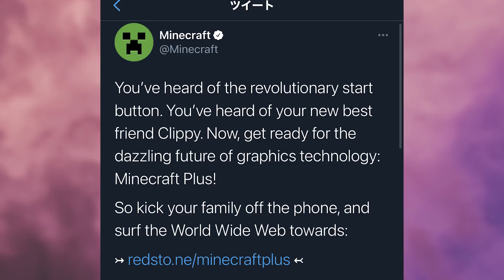【マイクラ1.17】20年隠された情報解禁⁉マインクラフトプラス発表‼【エイプリルフール】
✔マインクラフト公式スクリーンセーバー

ーWindows版 スクリーンセーバー導入方法
①スクリーンセーバーをダウンロード。
②Zipファイルを解凍。
③MinecraftPlus.scr（イカのアイコン）を確認。
④イカのアイコンを
『C:\Windows\System32』に移動する。
⑤デスクトップで右クリック個人用設定ロック画面スクリーンセーバー設定
⑥スクリーンセーバーの選択肢の中からMinecraftPlusを選択し任意の時間を設定、適用。
⑦任意の時間が経過した後スクリーンセーバーが表示されれば完了。

▶動画の目次
0:00 オープニング
0:03 マインクラフトプラスとは
0:39 土と草ブロック
0:55 アイテムバウンド
1:25 ヒカリイカ
1:44 様々なブロック回転
2:12 水中パラダイス
2:30 水キューブの錯覚
2:40 カラフルな足跡
2:59 赤いキューブ錯覚
3:09 ポップコーンアイテム
3:34 DVDの奴
4:03 村
4:14 ネザー/暗黒界
4:28 クリーパーの逆襲
4:44 DVDの奴っぽいやつ
5:10 チカチカする奴
5:44 ミツバチと村
5:54 エンディング

【注意】
この動画はマインクラフト公式のエイプリルフールネタです。

【制作著作】
HSstudioマミムン&ぶーぶー